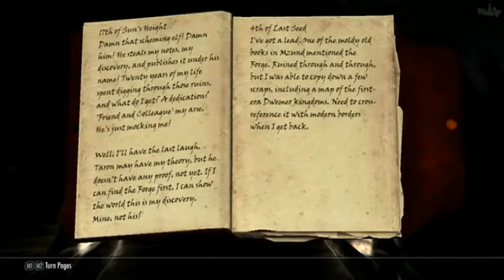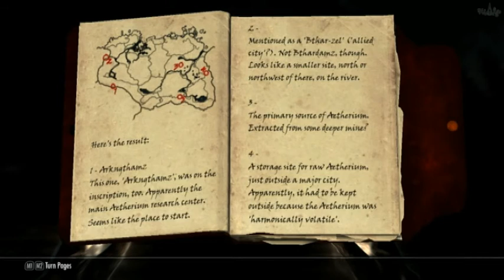Skyrim adventures - Aetherium Wars - Part 1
Me trying to complete the quest : "Lost to the Ages"